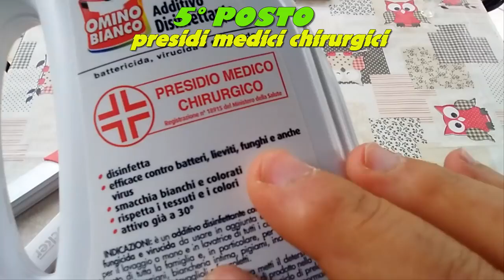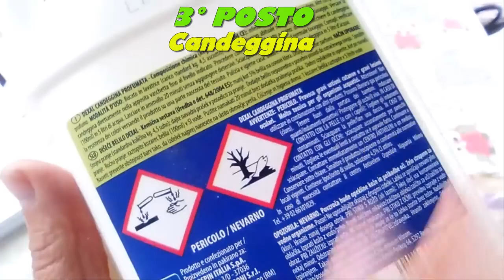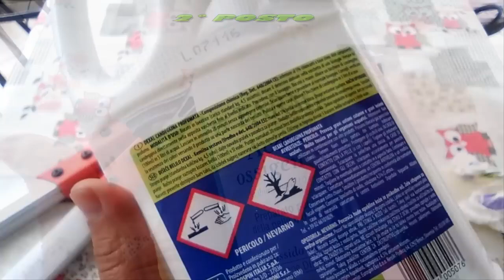DISINFETTARE FORBICI DA POTATURA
Ecco quale è il miglior disinfettante per le nostre forbici ed attrezzi da potatura. A confronto alcol, candeggina, acqua ossigenata, Sali quaternari di ammonio ... ma quale è il migliore?